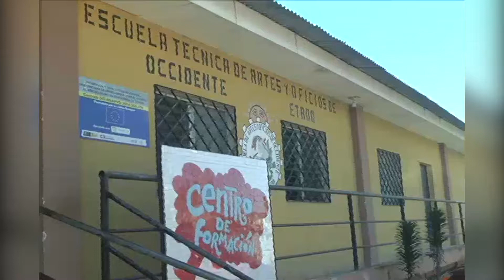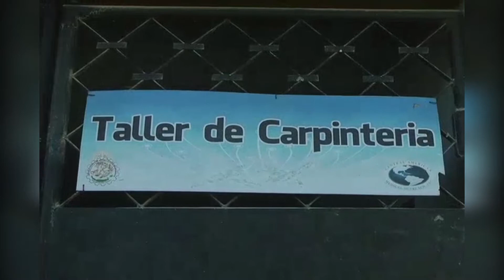Avances en la construccion de la escuela tecnica de artes y oficios de occidente 05-12-2018